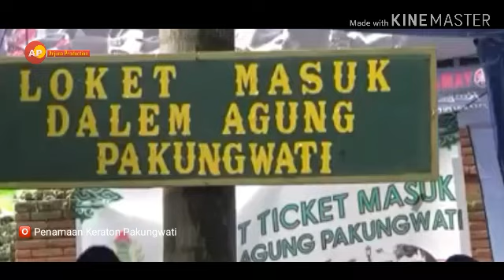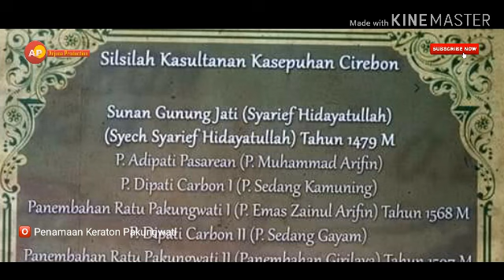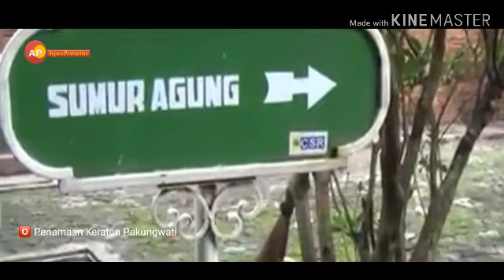[Berdirinya keraton pertama dicirebon ||| Keraton Pakungwati]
Nyi Mas Pakungwati atau kadang juga di sebut Nyi Dalem Pakungwati adalah putri penguasa Cirebon pertama yaitu putri Pangeran Walangsungsang ( Cakrabuana). Nyi Mas Pakungwati menurut naskah Kuningan adalah anak pertama hasil perkawinan antara Pangeran Walangsungsang dengan Nyimas Kencana Larang.

Nyi Mas Kencana Larang sendiri adalah putri dari Ki Gede Alang-Alang yang merupakan seorang Kuwu Cirebon pertama sekaligus juga sebagai Syah Bandar pelabuhan Muara Jati. Pernikahan antara Pangeran Walangsungsang dengan Nyi Mas Kencana Larang terjadi ketika Pangeran Cakrabua dianggap sukses mengemban jabatan Pangraksabumi (Raksabumi) di padukuhan Cirebon yang dikepalai oleh Ke Gede Alang-Alang.